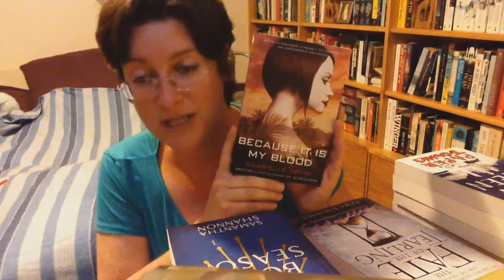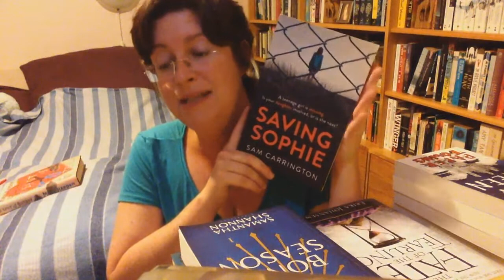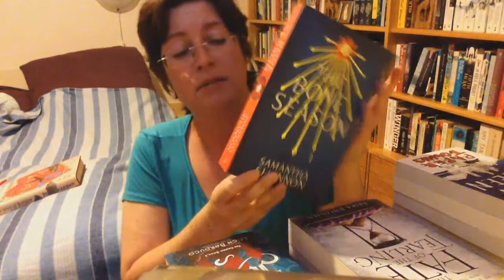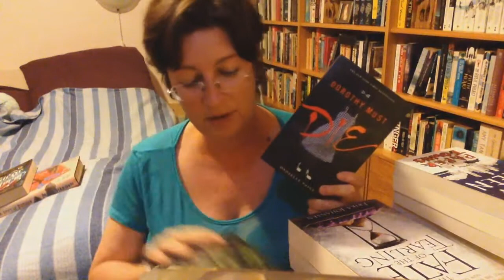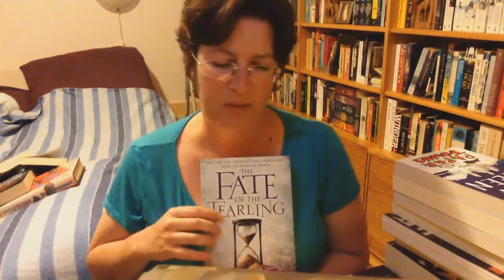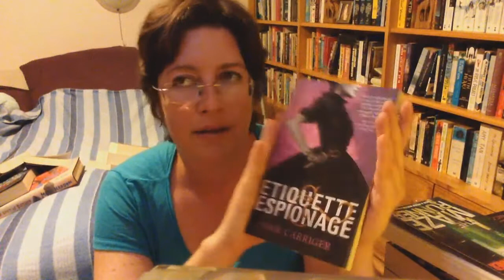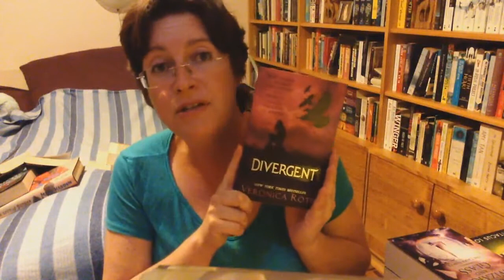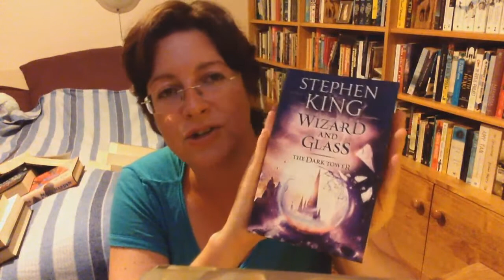Shelf massacre! The big unhaul!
The video where I finally decide that I need to get rid of the books I never plan to reread. It only took a few years to build up the courage - and a noticeable lack of shelf space!